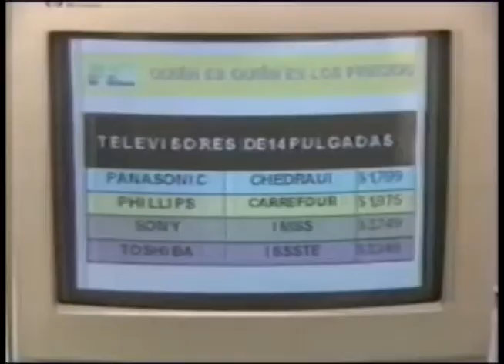Comerciales mexicanos: PROFECO 1997 3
Servicio telefónico al consumidor